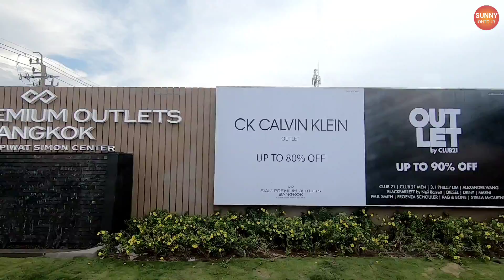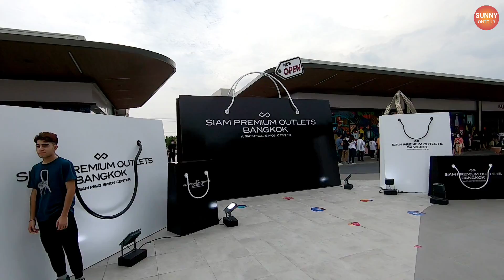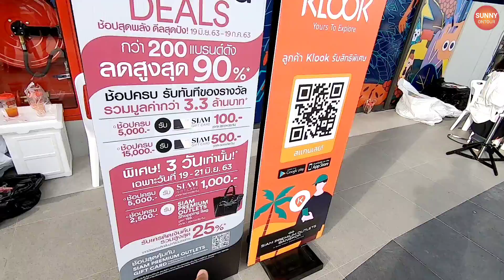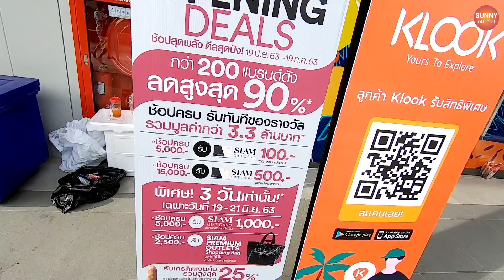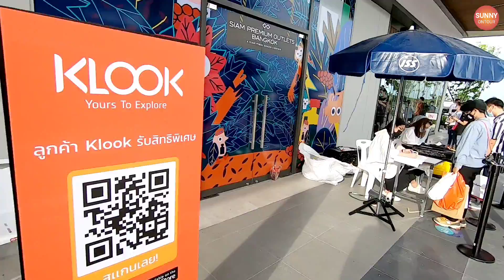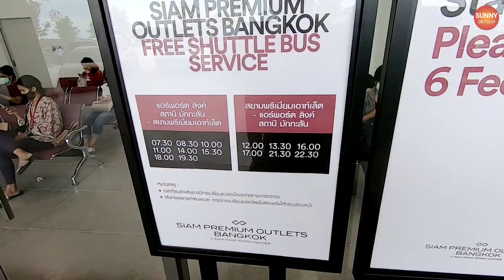แหล่งช้อปปิ้งแห่งใหม่ของคนกรุงที่ “Siam Premium Outlets Bangkok​ ใกล้สนามบิน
พรีเมี่ยม​เอ้าท์​เลตแห่งใหม่ใกล้สนามบิน​

กสิกรไทย​/kbank : 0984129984​